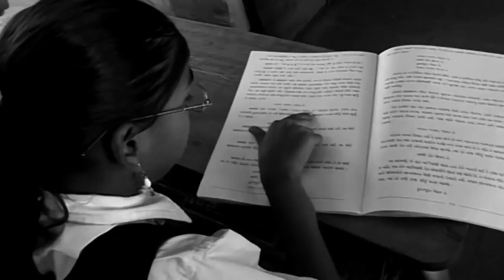narender modi , bjp , modi ne subki baza dali